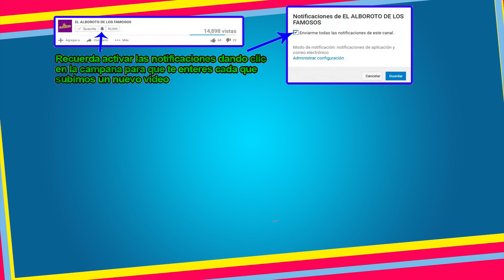Eugenio Derbez sorprende al hablar de Pablo Lyle